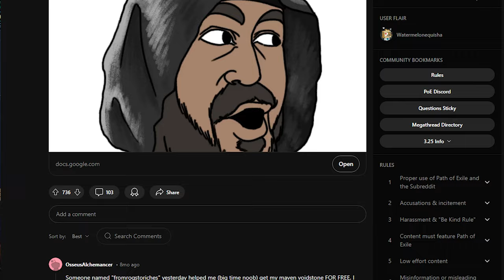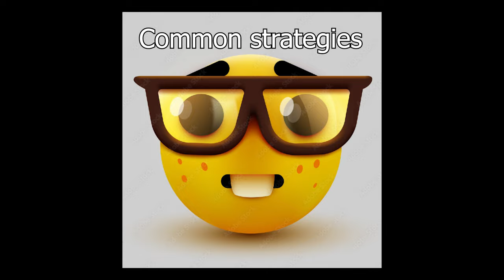How to BLOW UP your stash in POE with Expedition